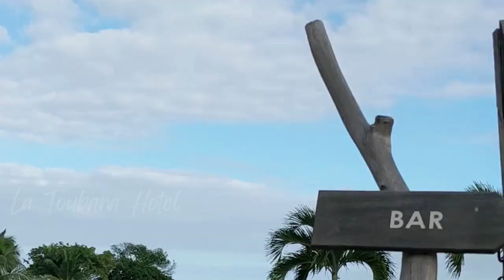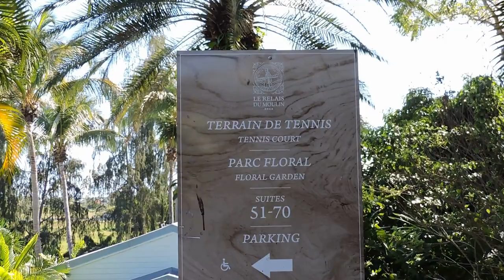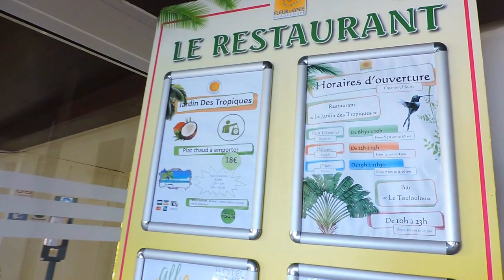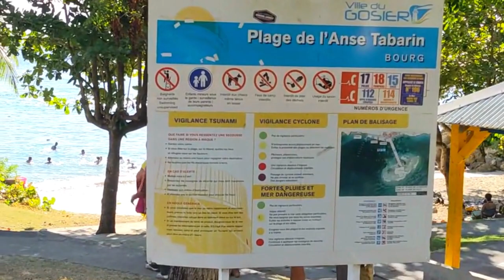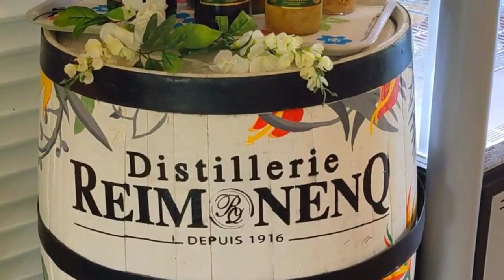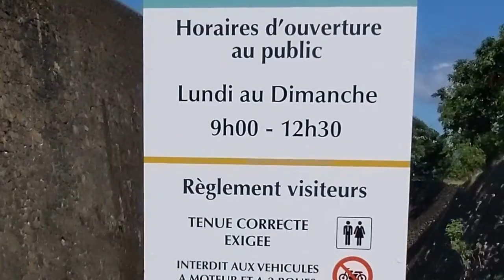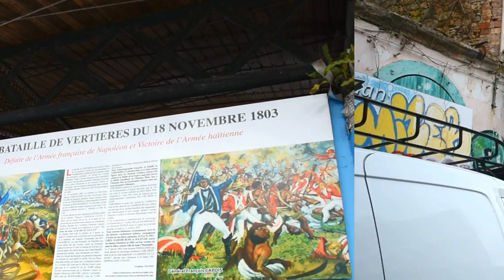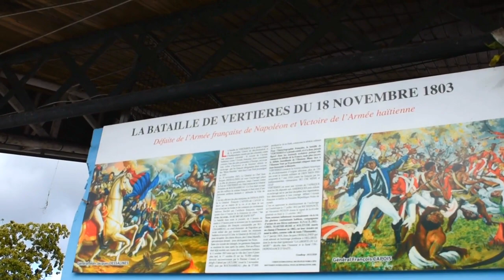Guadeloupe Tourism: Hotels, History, Culture